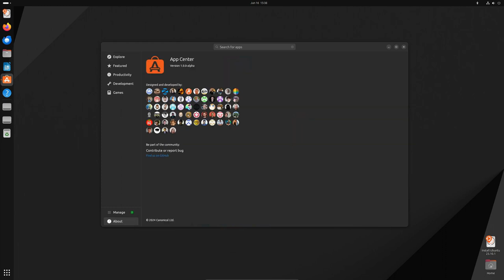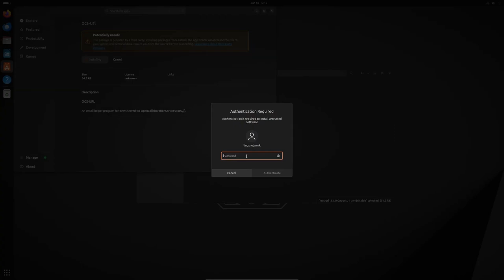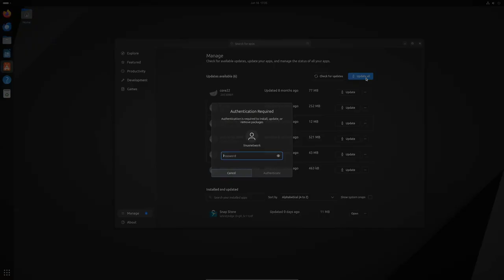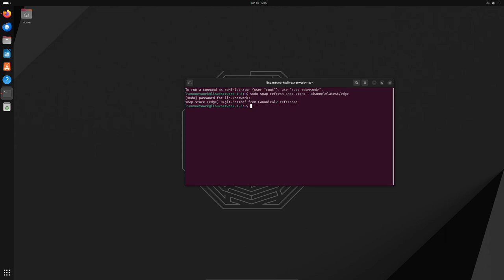Ubuntu finalmente adiciona suporte a pacotes DEB no Centro de Aplicações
O Centro de Aplicações avisará os usuários sobre os riscos de DEBs de terceiros quando os usuários forem instalá-los.